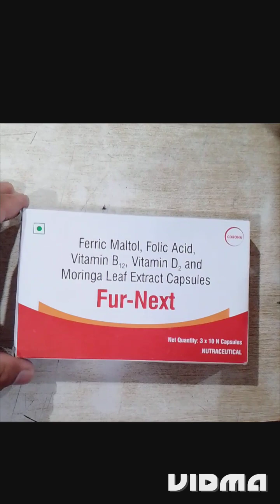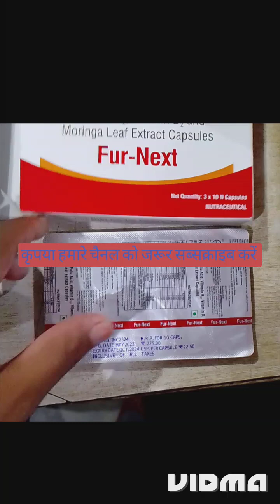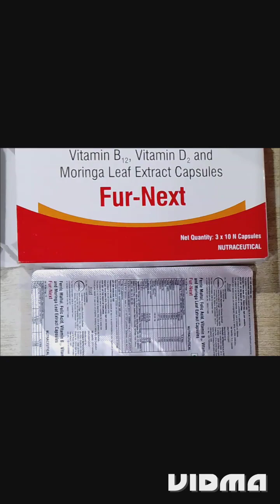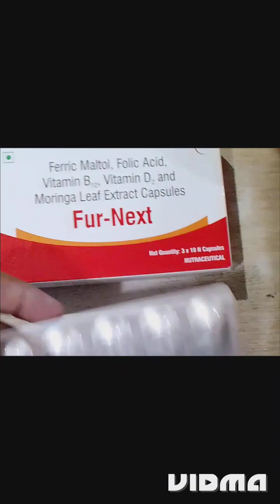fur next capsule uses in pregnancy in hindi | fur next tablet ✅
fur next capsule uses in pregnancy in hindi ✅